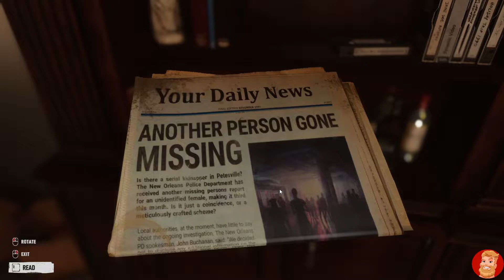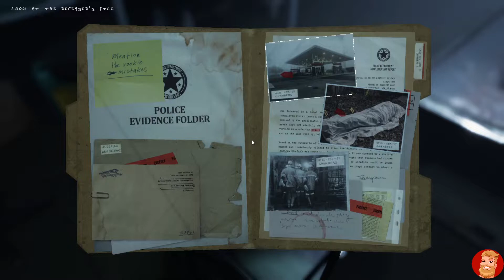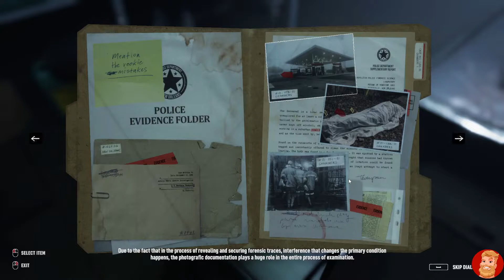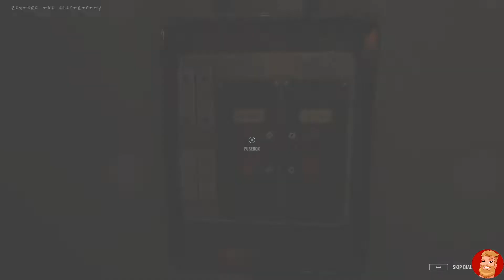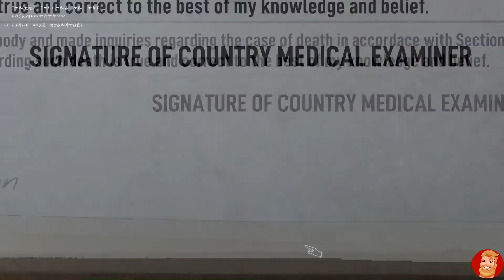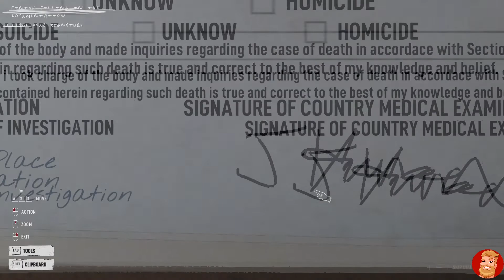Is Horror better than Simulation? - Check out this new autopsy simulator!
Autopsy Simulator is a story-driven mystery with simulation elements. Step into an eerie dissection room to perform realistic corpse examinations, which will lead you to solving disturbing cases and facing horrors - both supernatural and those of your past.